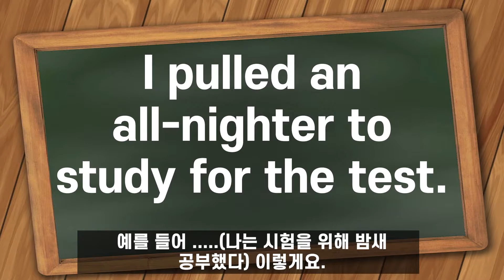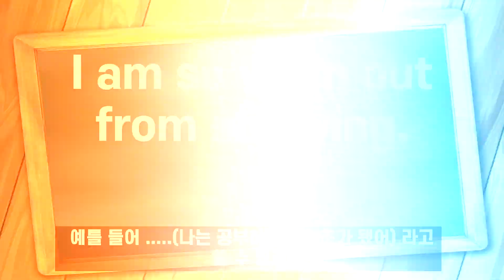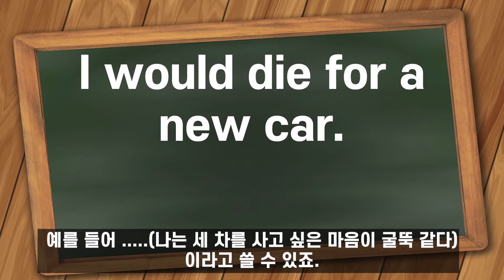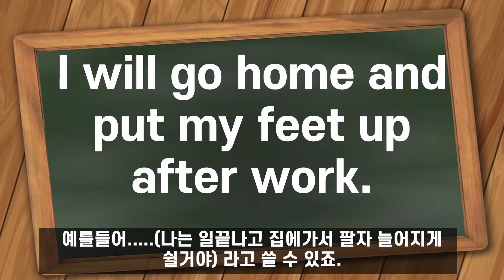관용구 11: 마음이 굴뚝같다, 녹초가 되다, 팔자 늘어지다, 어깨가 무겁다, 밤을 세우다